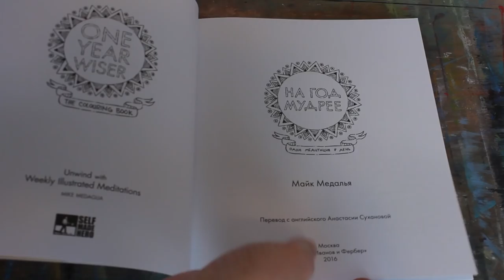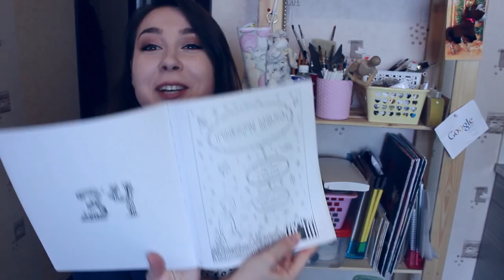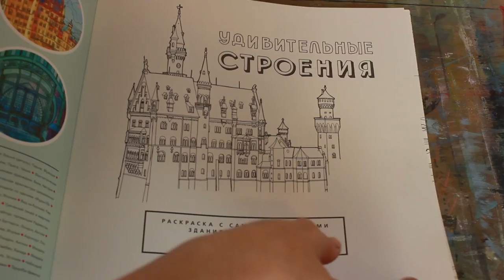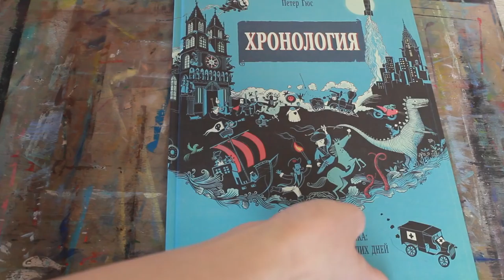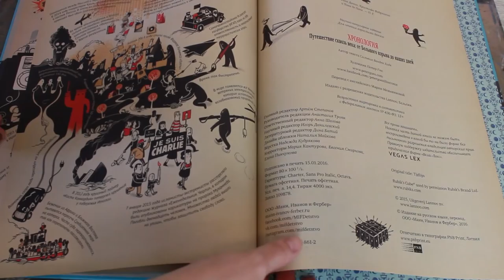Книги для творческих людей №2